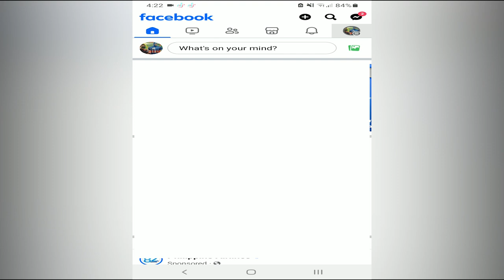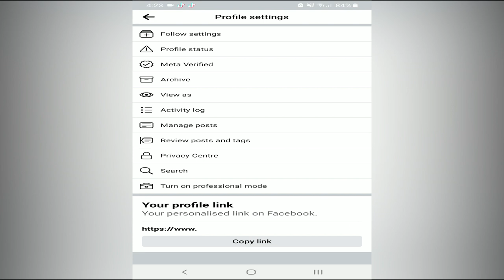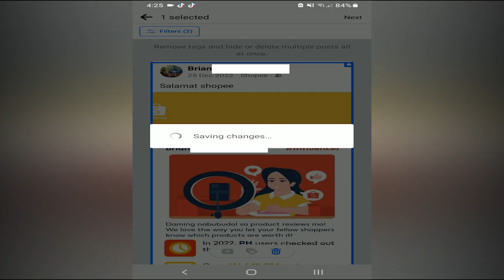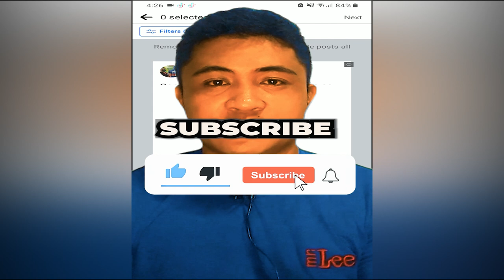PAANO HANAPIN ANG FACEBOOK POST SA MABILIS NA PARAAN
Paano mahanap ang matagal ng facebook post.